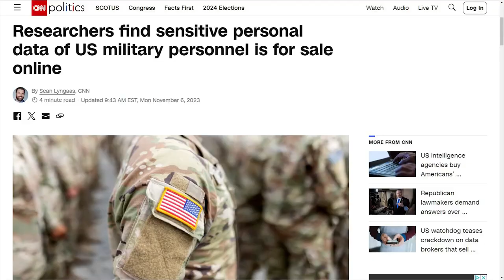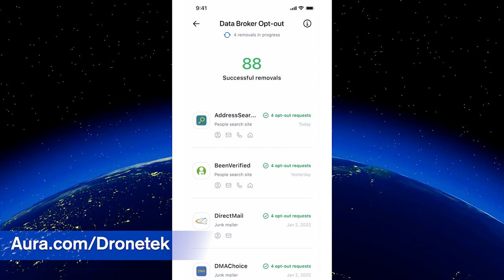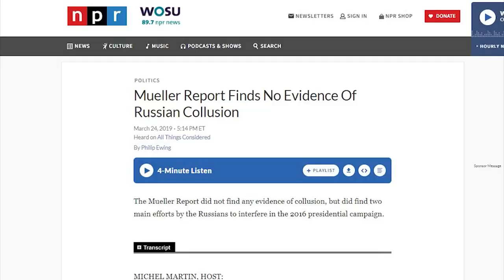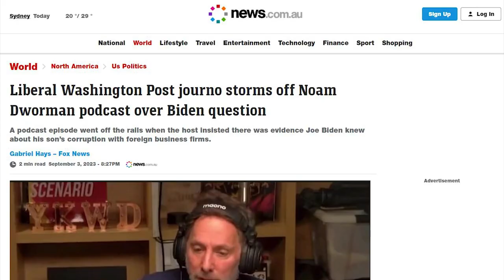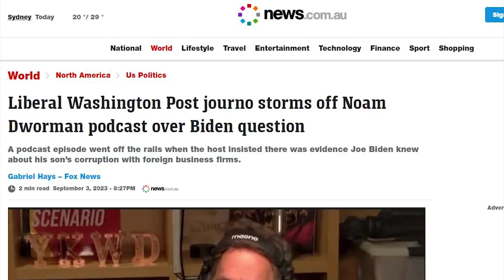LOL: The BEST Liberal Media SMACKDOWNS of 2023